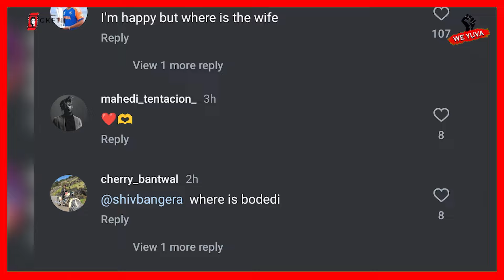Hardik Pandya और Natasha Stankovic हुए अलग, पांड्या की खुशी में भी शामिल नहीं थी नताशा।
हार्दिक पांड्या ने t20 वर्ल्ड कप जीतने की खुशी अपने बेटे के साथ अपने घर जाकर मनाई पर उसमें मौजूद नहीं थी नताशा जिससे जाहिर हो गया है कि नताशा और हार्दिक पांड्या अलग हो चुके हैं।